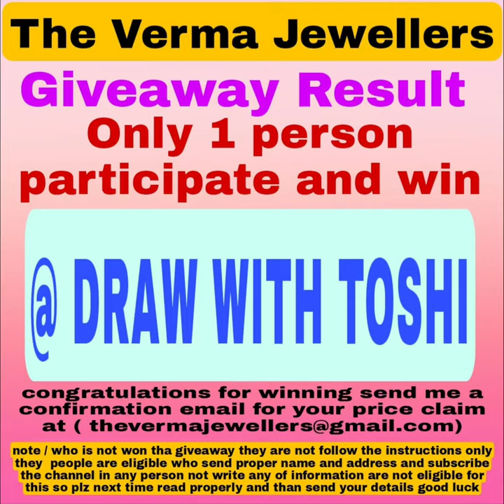Giveaway result / announced result / first giveaway winner giveaway 2021